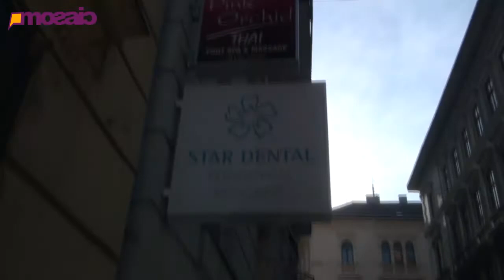MosaicOnline - MDC Budapest felett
Az MDC klipforgatásán jártunk, nem is akárhol, egészen a város felett. Különleges helyszín, egyedülálló képi világ, aminek részleteibe most bekukkanthattok. És mivel legutóbb nem jelentkezett az MDC póló nyertese, így most újra játszhattok érte. Részleteket megtaláljátok a honlapon.